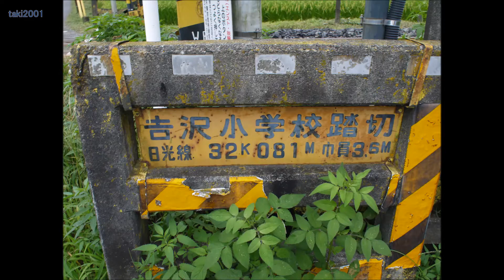JR日光線 吉沢小学校踏切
←下野大沢　×吉沢小学校踏切×　今市→
場所：栃木県日光市吉沢

今市駅から下野大沢駅に向かって4箇所目の踏切です。
音は通常音です。

・警報灯
北東側1：交通システム電機株式会社［踏切警報灯　AM1200A形：製造年月　2016年10月］
　　　2：交通システム電機株式会社［踏切警報灯　AM1200A形：製造年月　2016年10月］
　　　3：交通システム電機株式会社［踏切警報灯　AM1000A形：製造年月　2016年10月］
　　　4：交通システム電機株式会社［踏切警報灯　AM1000A形：製造年月　2016年10月］
南西側1：交通システム電機株式会社［踏切警報灯　AM1000A形：製造年月　2016年10月］
　　　2：交通システム電機株式会社［踏切警報灯　AM1000A形：製造年月　2016年10月］

・遮断機
北東側：日本信号株式会社［電気踏切シャ断機　EM1015G形：90年10月製造］
南西側：日本信号株式会社［電気踏切シャ断機　EM1015G形：90年10月製造］

・方向指示器
北東側：陸運電機株式会社［列車進行方向指示器　AD2500G形：製造年月　平成10年9月］
南西側：陸運電機株式会社［列車進行方向指示器　AD2500B形：製造年月　平成2年11月］

下野大沢駅
↕ 0.7km
杉の沢踏切
↕ 0.8km
貸切踏切
↕ 1.2km
青木踏切
↕ 0.3km
第一今市踏切
↕ 0.2km
室瀬踏切
↕ 0.6km
吉沢小学校踏切
↕ 0.3km
火の見踏切
↕ 0.7km
日光街道踏切
↕ 0.3km
千本木通路踏切
↕ 0.6km
今市駅